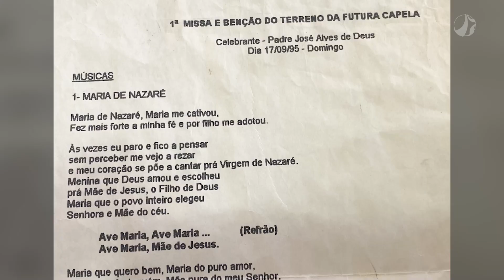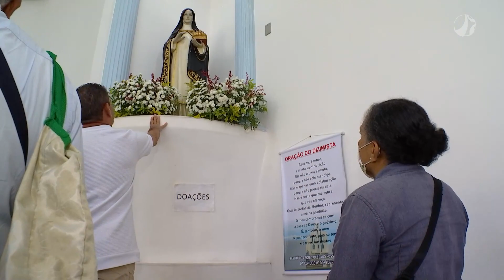Capela Santa Edwiges | Sagrado